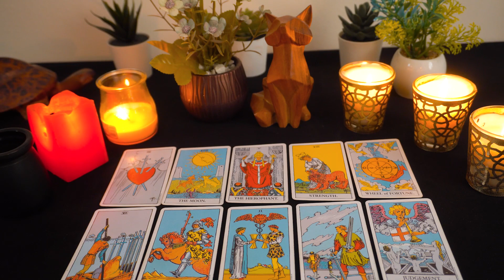CANCER..💘 It Is Not By Chance That This Is About To Happen Scorpio!!! It Is Fated...🌹❤️❤️❤️🔮💘